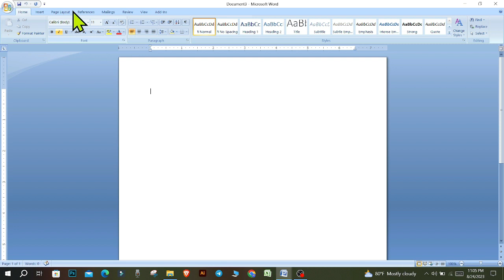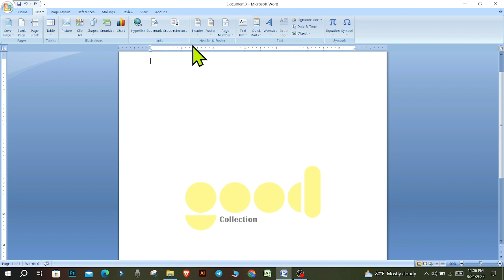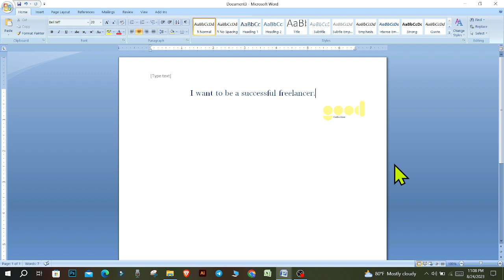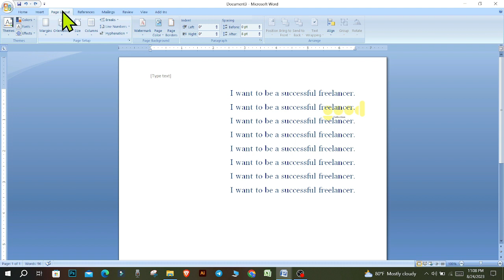How to Insert Watermark in Microsoft word | Any Logo | Any Picture | MS Word Tutorial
This tutorial provides you 'How to Insert Watermark in Microsoft word' .

How to Make Watermark in Microsoft word | Any Logo | Any Picture | Ms Word Tutorial